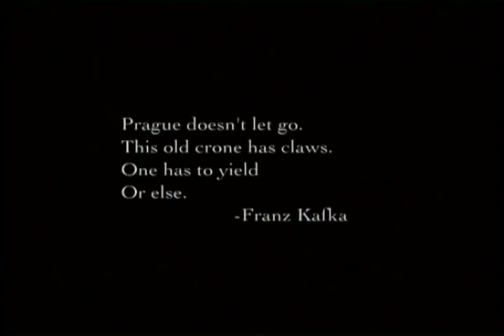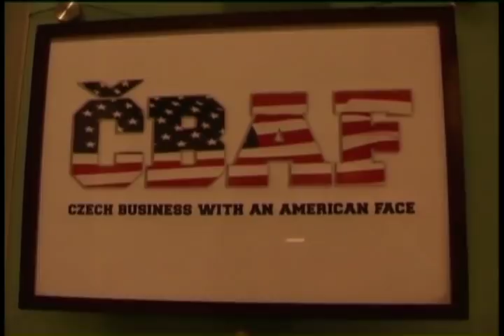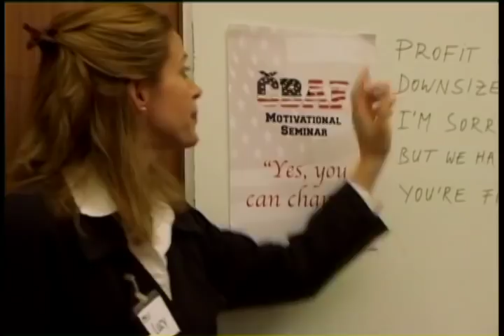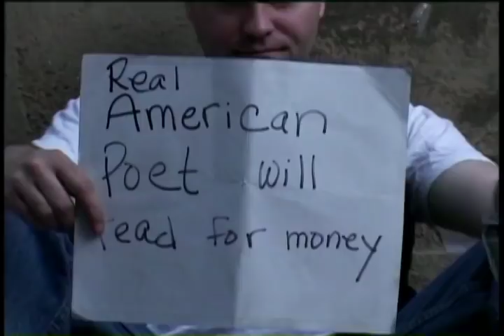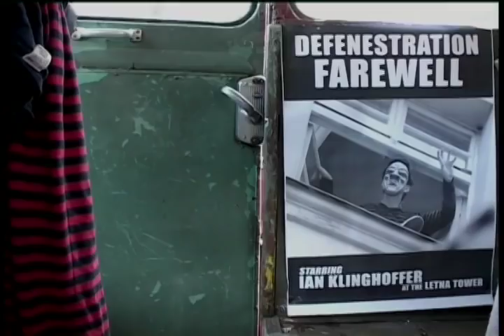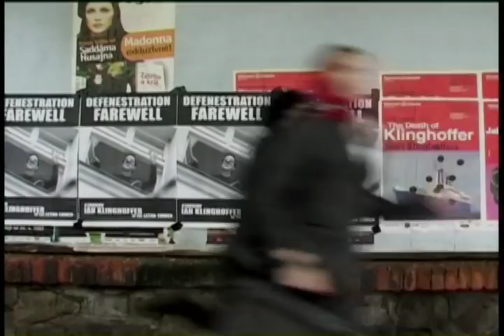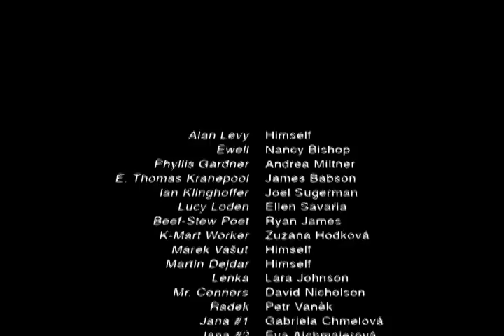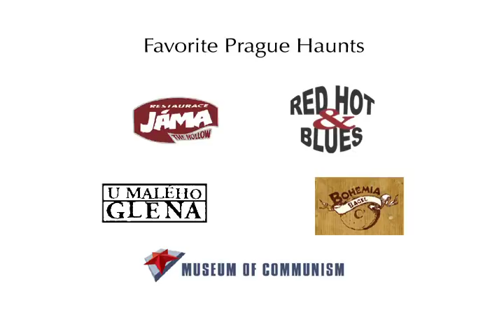Rex-patriates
This mock documentary is a cult film for Prague expatriates from the 1990s generation. This satire follows the lives of four Americans. Bedazzled by the city's baroque beauty, liberal lifestyle and cheap beer they set out to forage an artistic renaissance. Prague's underbelly confronts them, foiling their dreams and hurling them into a cauldron of failure.
Directed by Nancy Bishop and written by Tony Laue. Produced by Jeffrey Brown.